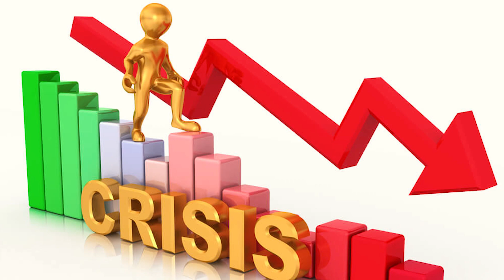Uygurlarga qilingan Hiyonat | Уйғурларга қилинган Ҳиёнат